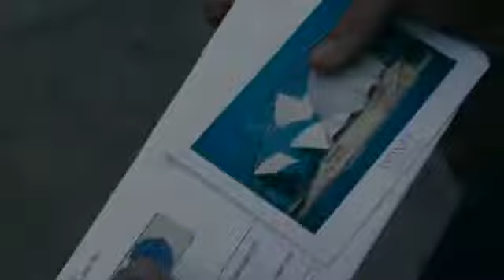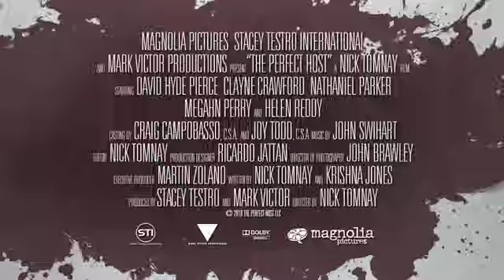THE PERFECT HOST- Trailer (OFFICIAL)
Starring- David Hyde Pierce, Clayne Crawford, Nathaniel Parker and Helen Reddy

Warwick Wilson is the consummate host. He carefully prepares for a dinner party, the table impeccably set and the duck perfectly timed for 8:30 p.m. John Taylor is a career criminal. He's just robbed a bank and needs to get off the streets. He finds himself on Warwick's doorstep posing as a friend of a friend, new to Los Angeles, who's been mugged and lost his luggage. As the wine flows and the evening progresses, we become deeply intertwined in the lives of these two men and discover just how deceiving appearances can be. With outstanding performances by David Hyde Pierce and Clayne Crawford, cowriter/director Nick Tomnay takes us on a suspense-filled ride where nothing is as it seems. The Perfect Host is a slippery psychological thriller that exposes true human nature and reveals just how far we're willing to go to satisfy our needs.